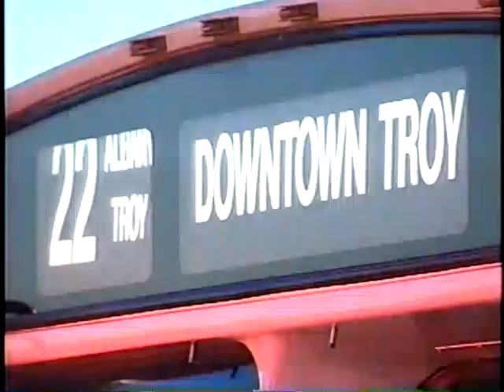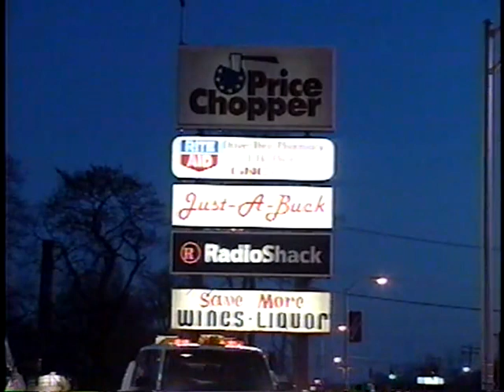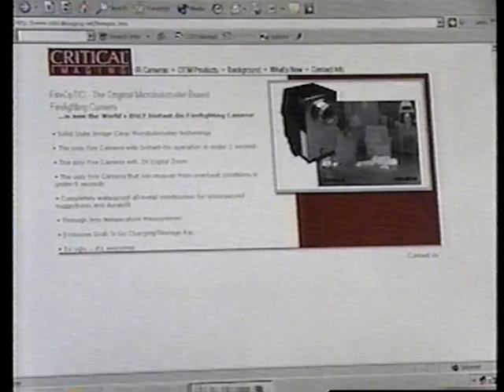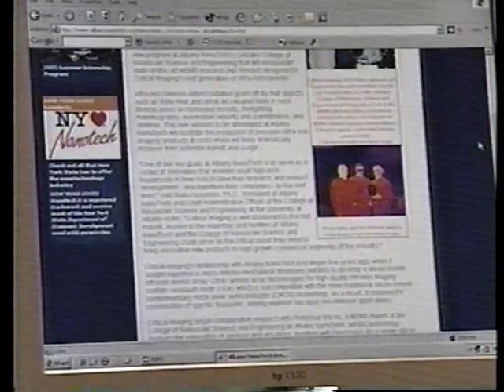Channel 10 news stories on Menands FD